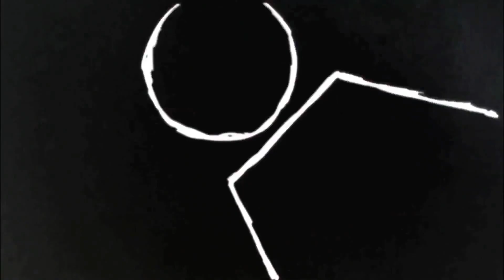MAKING OF - REMEDINHO